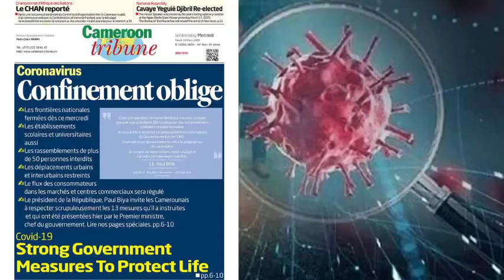COV 19 NDII